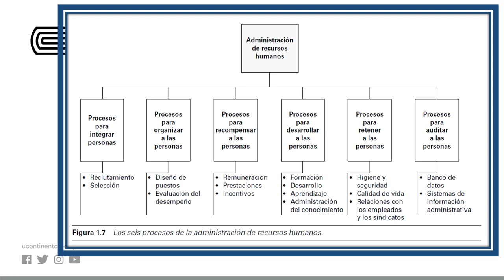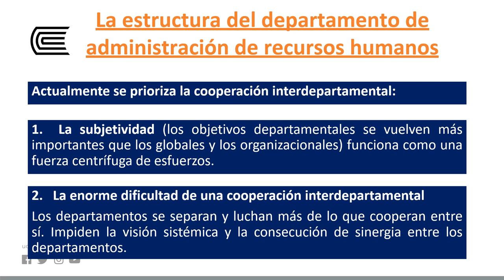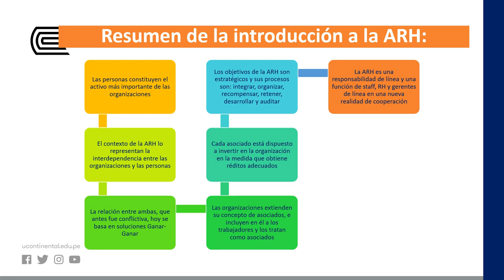Introducción a la administración moderna de personas 4